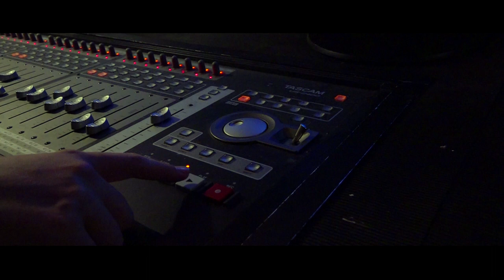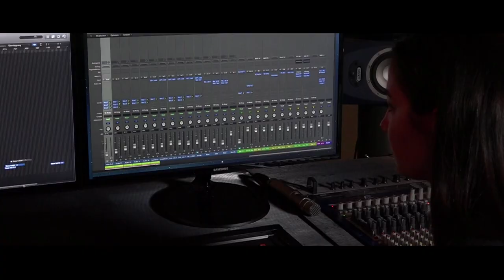Costa Barba - If The Angels Call Tomorrow (Official Music Video)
Written and composed by Costantino Barba

Music Video
Cast:

Laura D'Amelio
Matteo Tripodi
Costantino Barba

Music Video produced by Silvio Panosetti

Cyril Messmer: Acoustic & Electric Guitar

Peter Berger: Electric Guitar

Emmi Lichtenhahn: Bass

Keys & Drums: Silvio Panosetti

Arranged & Mixed by Silvio Panosetti

Recorded at Tool Recording Studios ch